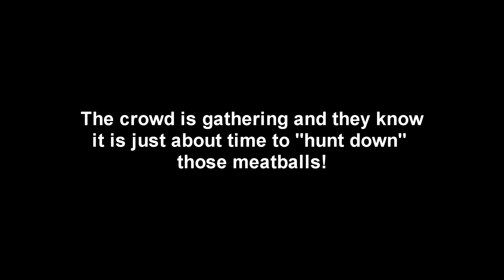02 - 2018 April ~ Cheetah Sisters at The Living Desert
The Living Desert in Palm Desert California ~ USA
We have 3 Cheetah sisters and they are learning to do a daily run.
They are fed raw meatballs and then a whistle blows and they run to the other end of their enclosure and get more meatballs!

Song: Acousticbreeze